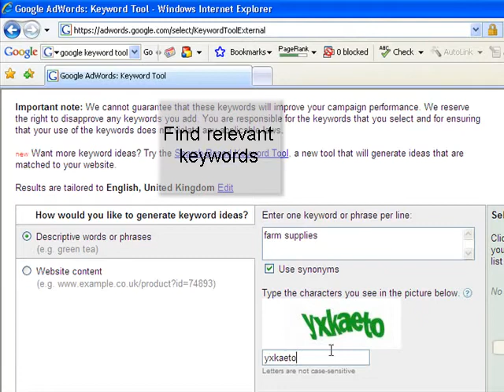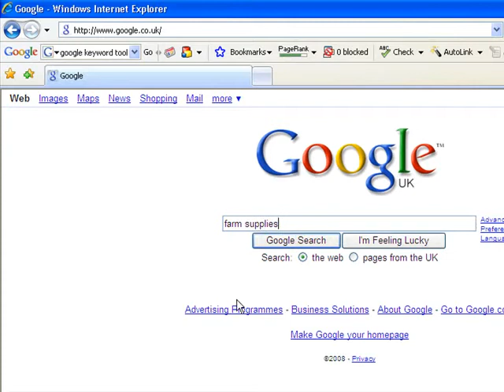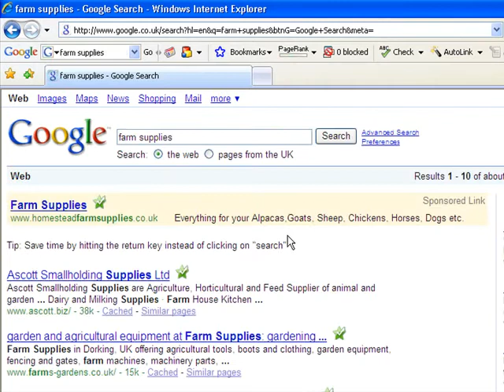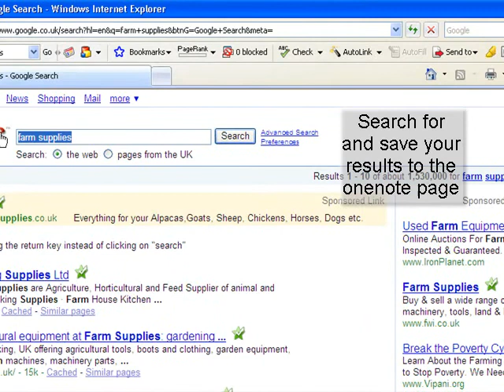Birmingham Search Engine Optimisation, Birmingham SEO, SEO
Training in Birmingham for Search Engine Optimisation using One Note to manage your campaigns.